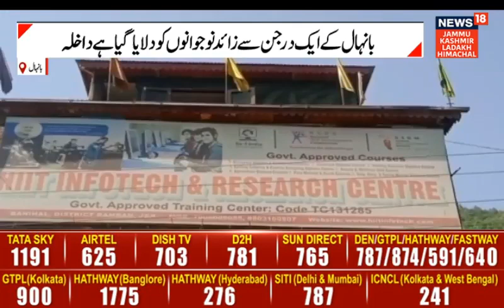Kashmir | Dozen of youths got admission in the Diploma course for tourist guides | News18JKLH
Army's initiative in Banihal, a dozen youth got admission in tourist guide diploma course.